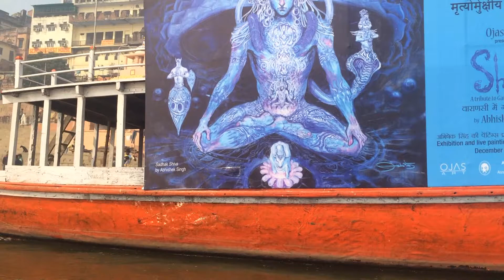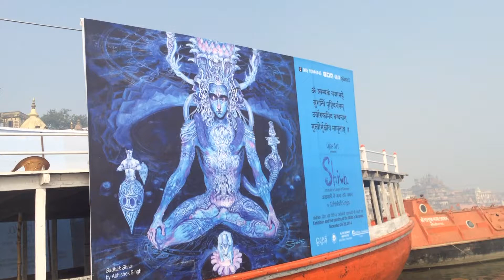India Trip 2014: Ganges Boat Ride, Varanasi. India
Long boat ride on the Ganges River in Varanasi, India, Christmas Day 12/25/2014